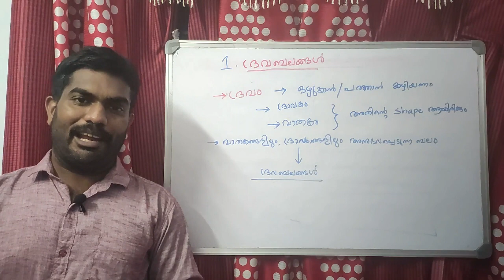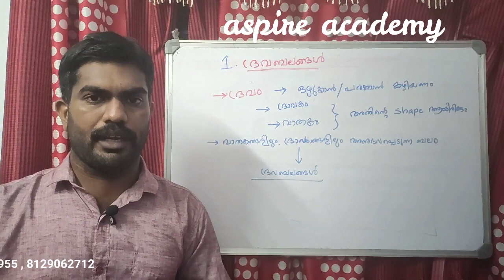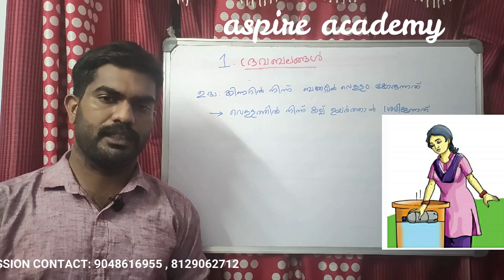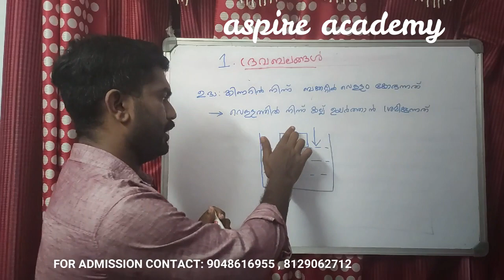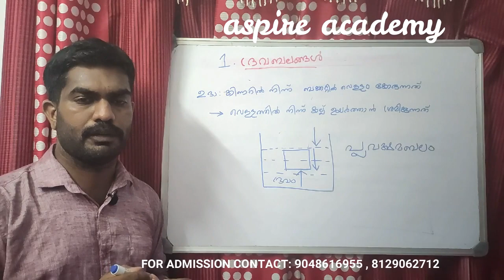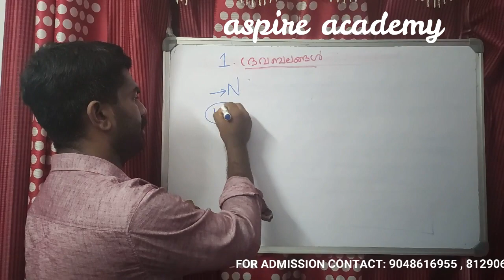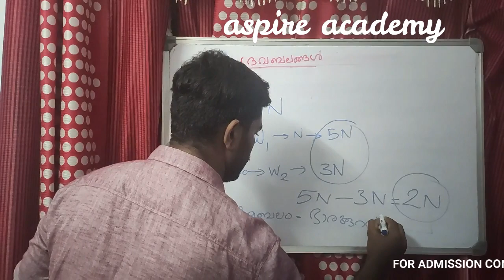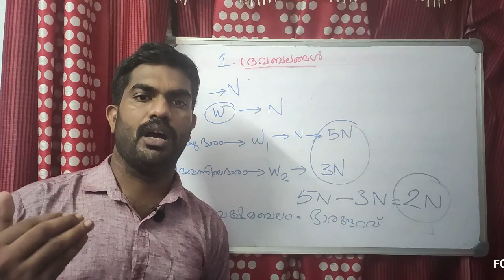9th PHYSICS module 1 part 1